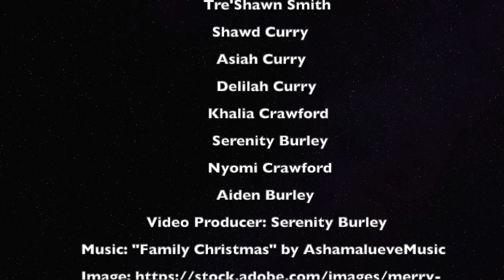Merry Christmas from Williams Memorial!!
Enjoy the Christmas greetings and Speeches from our children and youth!!